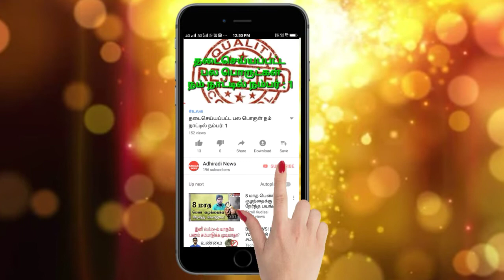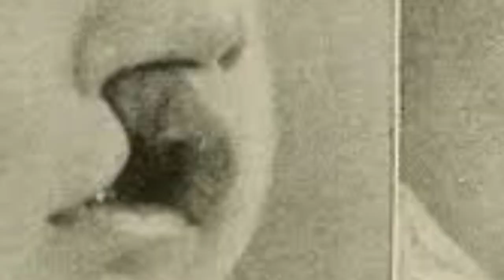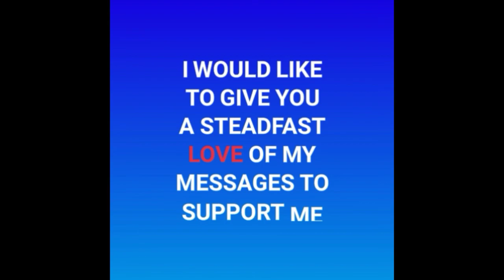பிளாஸ்டிக் சர்ஜரி வரலாறு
பிளாஸ்டிக் சர்ஜரி வரலாறு, அனைவராலும் ஆச்சரியத்தோடு பார்க்கக்கூடிய அறுவை சிகிச்சையானது .எப்போது ஆரம்பித்தது இந்த செய்தி இதன் மூலமாக தெரிந்து கொள்ளலாம்.